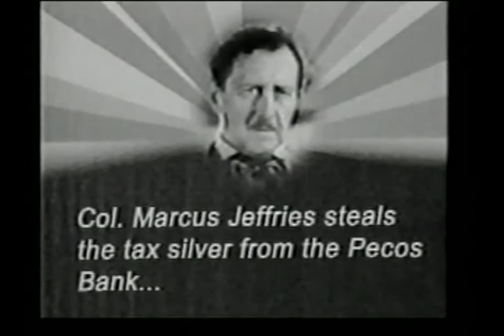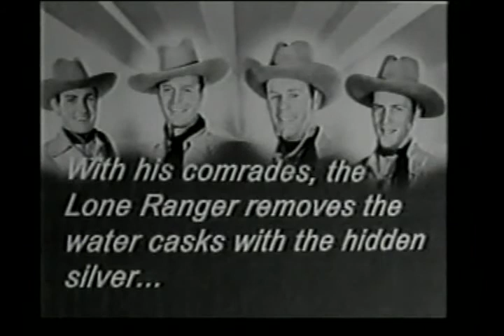The Lone Ranger - Chapter 09 - The Missing Spur - 1938 [English]